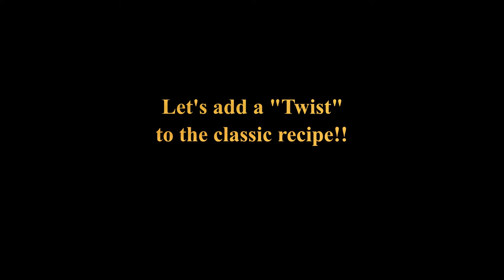Makki ki Roti with a "Twist": Recipe Inside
Let's make together Makki ki Roti with a "Twist". Watch now to try out this delicious recipe in less than 3 minutes.